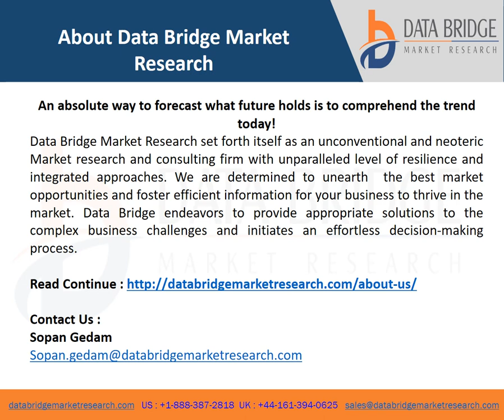asia pacific bipv building integrated photovoltaics glass market